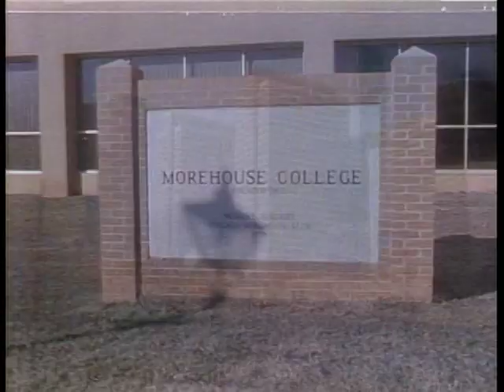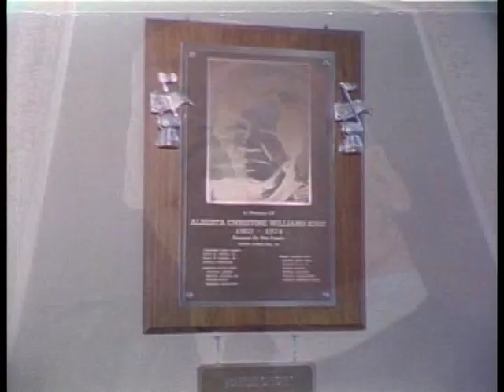【笹川良一】アメリカ 友情の旅（２）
‹サンフランシスコ→アトランタ›モアハウス大学訪問。キング牧師記念教会訪問。アンドリュー・ヤング　アトランタ市長訪問。ジョージア州知事とチェンバー大使私邸にて昼食会。知事公邸訪問。CNN・TV局に出演。